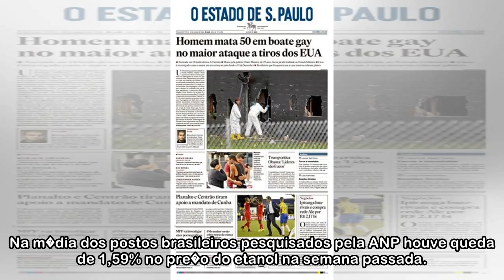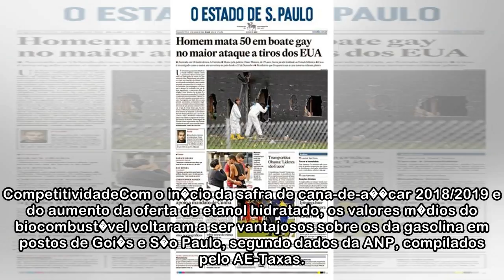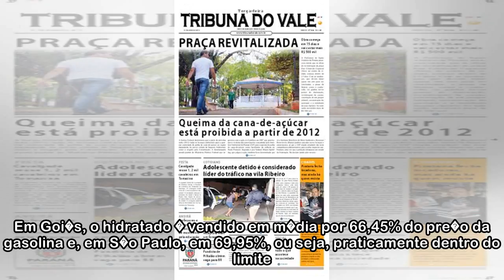Etanol recua em 12 Estados e sobe em 13 e no DF, diz ANP; pre�o m�dio cai 1,59%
Ribeir�o Preto, 23 - Os pre�os do etanol hidratado nos postos brasileiros recuaram em 12 Estados brasileiros na semana passada, segundo levantamento da Ag�ncia Nacional do Petr�leo, G�s Natural e Bioc...